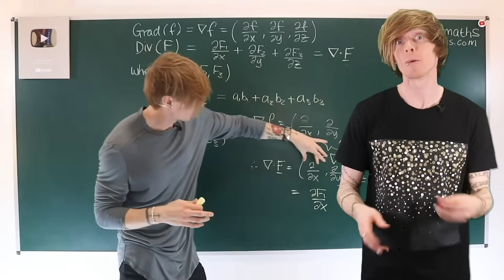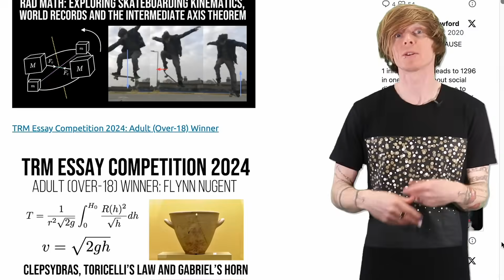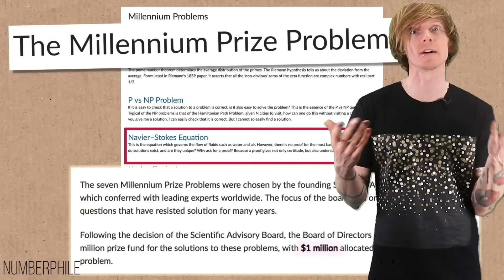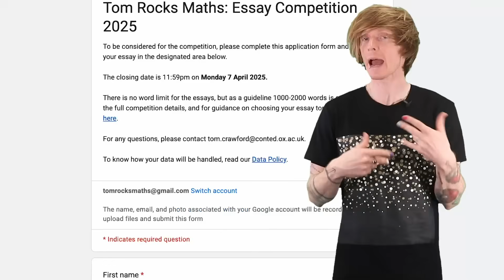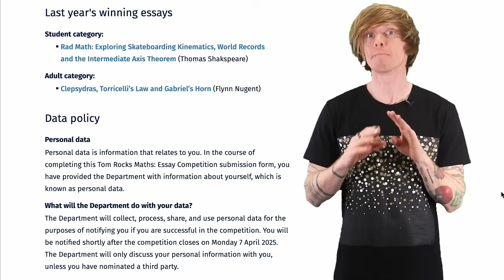Oxford University Maths Essay Competition 2025 - Open to ALL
The Tom Rocks Maths Essay Competition is back for 2025 - once again supported by the Oxford University Department of Continuing Education.

This exciting competition asks mathematicians of all ages and abilities to explain their favourite mathematical topic in an essay aimed at a non-specialist audience. Originally launched in 2020 as a partnership between Tom Rocks Maths and St Edmund Hall, the competition aims to provide the participants with the opportunity to communicate complex ideas in an understandable manner, and to encourage them to engage with maths beyond any curriculum.

There are no eligibility requirements, all you need is a passion for maths and a flair for writing to participate! The closing date is 11:59pm Monday 7th April 2025 and the showcase of entries (including the announcement of the winners) will take place throughout summer 2025.

There are two strands of entry:
1. Under 18's (student); and
2. Over 18's (adult)
Please note: A ‘student' is defined as anyone who is still studying full-time at school or college, university students fall into the ‘adult’' category.

There is no word limit for the essays, but as a guideline 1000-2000 words is sufficient. All entries must be submitted using the online form as PDF or Microsoft Word documents.

The winners will be selected by Dr Tom Crawford, Public Engagement Lead and Departmental Lecturer, and the creator of the award-winning ’Tom Rocks Maths’. All entries will be published on the Tom Rocks Maths website as part of the essay showcase.

The student prizewinner will receive a cash prize of £100 alongside the publication of their winning essay on the University website.

The adult prizewinner will receive free registration to an online live-time weekly class (WOW) of their choosing and the publication of their winning essay on the University website. The full list of courses available can be found

Produced by Dr Tom Crawford at the University of Oxford. Tom is Public Engagement Lead at the Oxford University Department of Continuing Education

A HUGE thank you to all of my patrons for their support:
Dr Peet Morris
Jeryagor
John Hanson
Rodhern
Denise
Hiro
Delicious Rose
Bin Liu